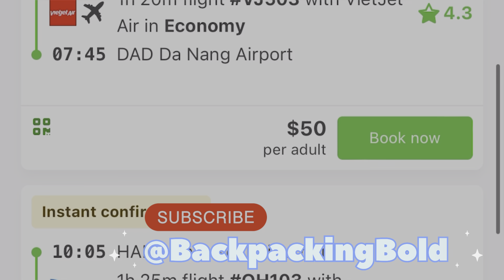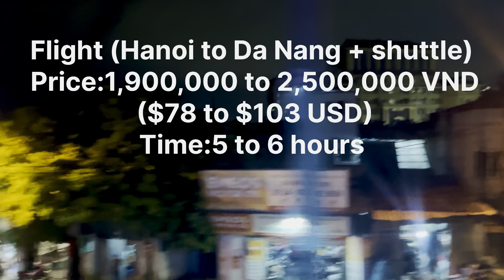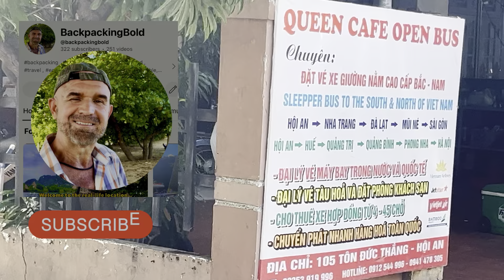How to Travel in Vietnam: Comparing Flights, Trains, and Buses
Flight, Train, or Bus? Best Way to Travel Across Vietnam!  Transportation options: Education  Comparison and Breakdown.